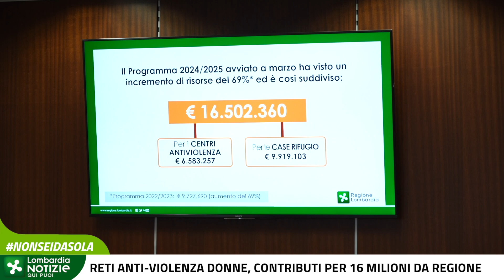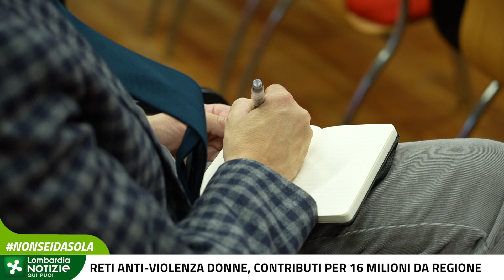Reti anti-violenza donne, contributi per 16 milioni da Regione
In Lombardia sono operative 27 reti interistituzionali territoriali antiviolenza, composte da Comuni capofila, 57 Centri Antiviolenza e 157 Case Rifugio. Sono una risposta strutturale alla violenza, offrendo a ogni donna percorsi di supporto personalizzati.
L’assessore regionale alla Famiglia, Solidarietà sociale, Disabilità e Pari opportunità Elena Lucchini ha tracciato un bilancio delle attività svolte anche grazie a risorse per 16 milioni stanziate da Regione Lombardia.
Per sottolineare l’importanza di queste azioni l’assessore Lucchini, altri componenti della Giunta regionale e i consiglieri hanno indossato l’iconica t-shirt con la scritta nonseidasola.